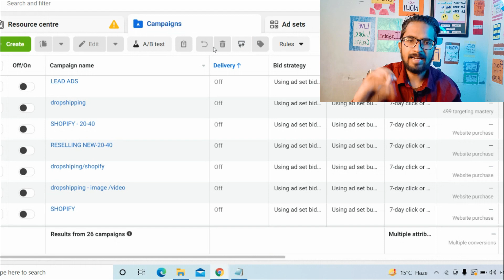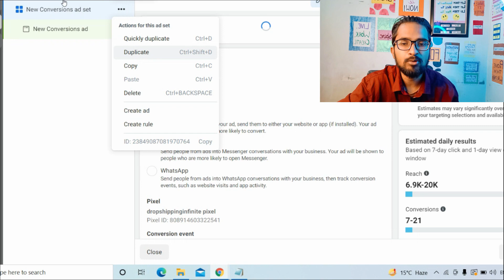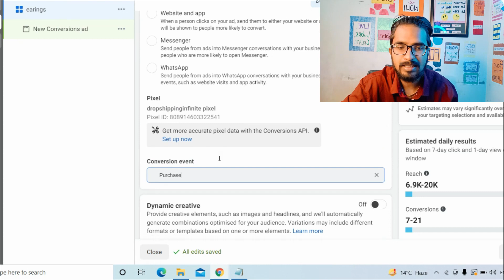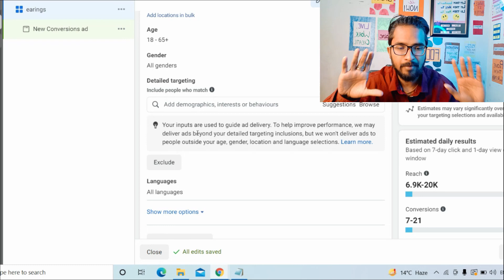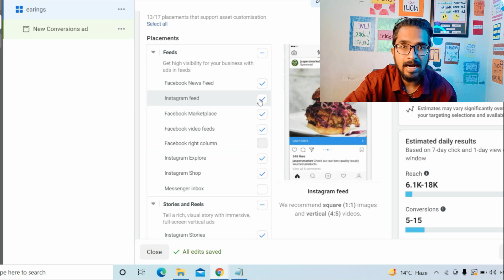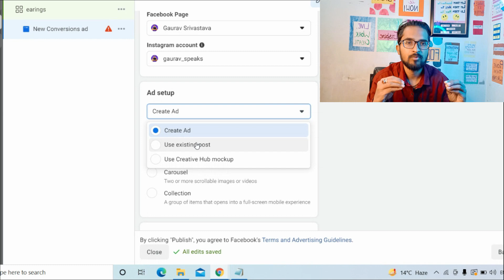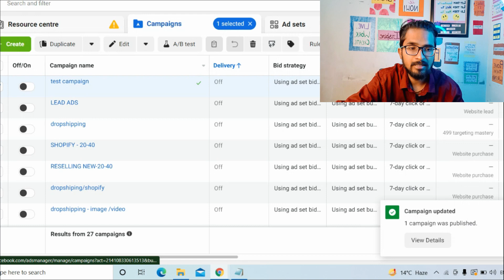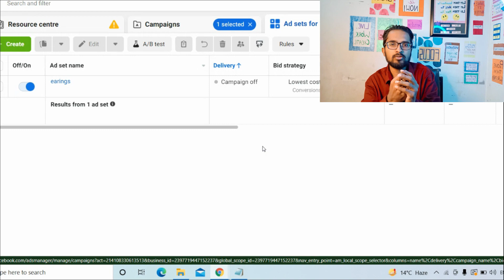Facebook Ads For Indian Ecom Stores 2022 | Indian Dropshipping | Beginners [Complete Tutorial]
Are your running Facebook Ads For Indian Ecom Stores? | This video is just for you, if you are a beginner and looking for how to run Facebook ads for beginners then this video will help you. In this video, we have covered everything from Facebook campaign setup tutorial to know how to increase sales on your eCommerce website. Running Facebook ads for Indian dropshipping stores can be difficult because of low margins but don't worry we got you covered.

Thrivelabs is a marketing agency that focuses on increasing your revenue using social media marketing. We work with e-commerce businesses and coaches and help them scale their business.

00:00 - MEHNAT
00:45 - Facebook Ads For Indian e-commerce
01:20 - Ads Manager
02:22 - How to create Facebook Ads Campaign
03:27 - All about Campaign
04:20 - Facebook Adset
07:40 - Facebook Ads Targeting
13:00 - Ad Creative, Type & Text
17:40 - Duplication
18:00 - Thrivelabs
18:18 - How to increase sales on E-commerce website